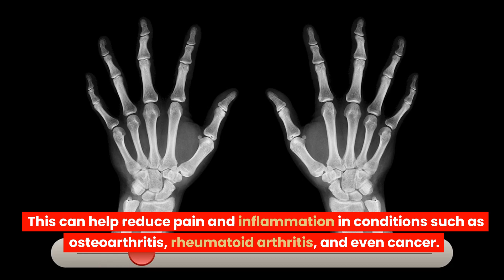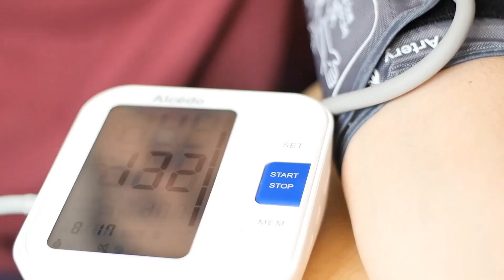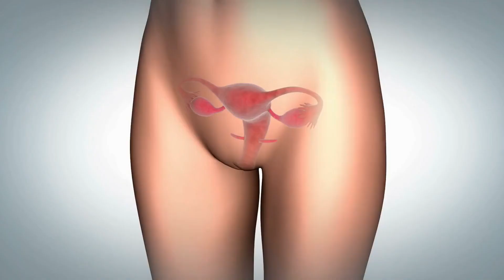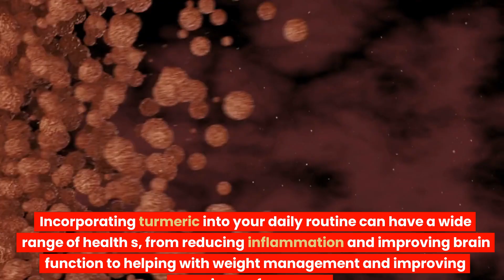The Health Benefit of Turmeric and How to Incorporate it into Your Daily Routine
Learn about the amazing health s of turmeric and how to easily incorporate it into your daily routine. From reducing inflammation and improving brain function to helping with weight management and improving exercise performance, turmeric is a powerful spice that can have a positive impact on your overall health.